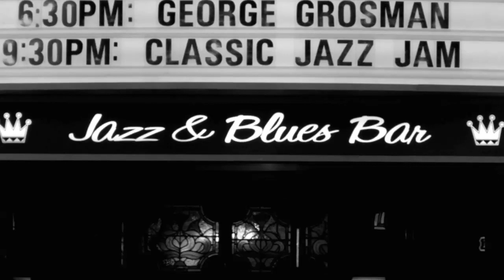City Sonic: Divine Brown at The Rex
Director: Charles Officer, 2009
Singer Divine Brown grew up listening to Joni Mitchell, Chaka Khan and Mariah Carey and performing in musical theatre starting at age 12. But it was at Queen Street Wests Rex Hotel that Divine encountered the old jazz cats that would help her hone the 5-octave voice and improv skills that would soon set her apart. The chart-topping R&B singer takes to the stage of the Rex one more time to show the citys best jazz players what shes learned.